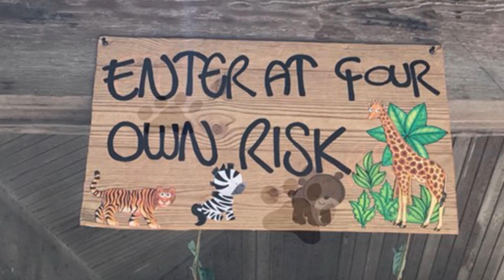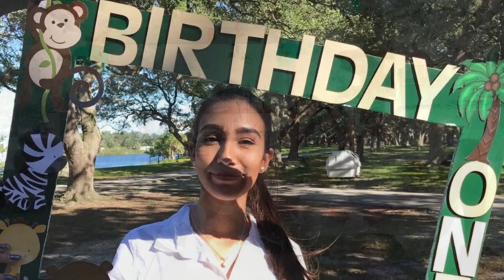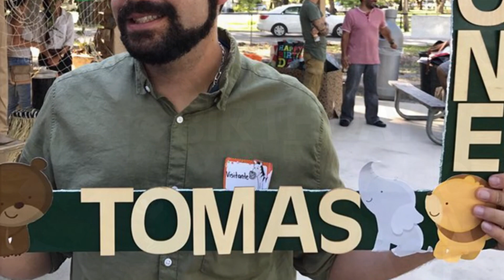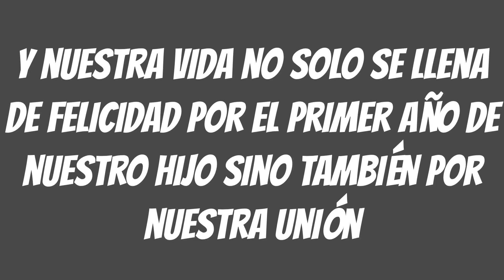TGM - Mis amigos los animales en mi primer año de vida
Fiesta de cumpleaños de Tomás y pedida de mano